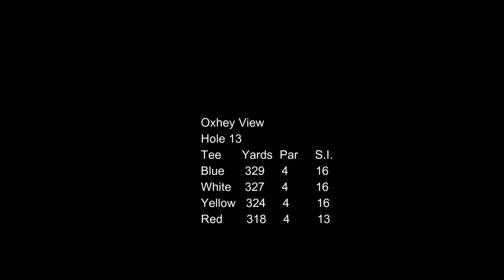Sandy Lodge Golf Course Hole 13 - Oxhey View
Hole 13 - Oxhey View

A relatively straight tee shot down the left hand side is required if a birdie opportunity is to be had on this, the shortest par 4 on the course. A short iron approach to the right hand side will run on and left as it trickles downhill onto the green. The green itself is two-tiered and can be tricky if you don't find the correct level.

Pro's tip
Keep drive down the left side to set up a birdie chance. Keep your approach to the right, as the slope of the green is right to left.